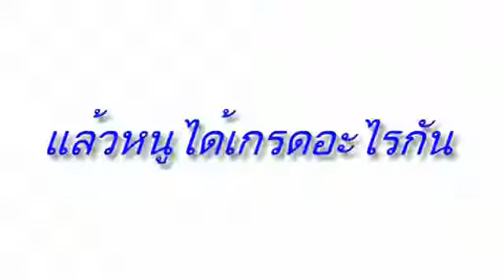เด็กอัจฉริยะมาดูกัน !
ขณะนี้ศูนย์จีเนียส สแควร์ เปิดรับองค์ความรู้แห่งศตวรรษที่ 21 จึงเป็นโรงเรียนแห่งแรกที่ผสมผสานระหว่างศาสตร์ความรู้ด้านตะวันตก Neuro Linguistic Programing (NLP) by Dr. John Grinder ผู้ก่อตั้ง NLP Academy จากสหรัฐอเมริกา และศาสตร์ความรู้ด้านตะวันออกด้านเทคนิคการสอน และการจดจำจาก Tetsuya Yasukochi ผู้เชี่ยวชาญด้านการสอนของประเทศญี่ปุ่น

โดยมุ่งหวังให้เด็กไทยพัฒนาศักยภาพของตนเอง ภายใต้หลักการที่ว่า “ถ้ามนุษย์คนหนึ่งทำสิ่งหนึ่งได้ มนุษย์คนอื่นๆ ก็สามารถเรียนรู้และทำมันได้เช่นกัน” จึงเป็นที่มาของ “ศูนย์รวมการเรียนรู้สู่อัจฉริยะ” คลิก!